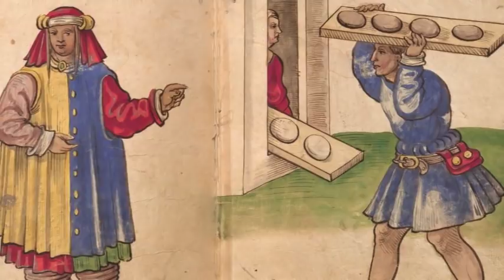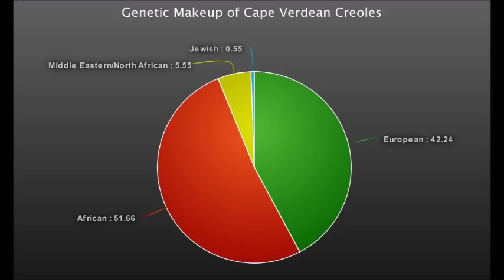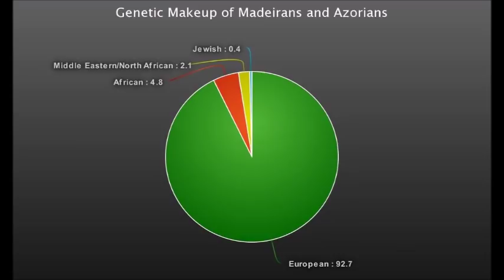Who are the Macaronesians: Genetics of Cape Verde, Canary Islands and More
Who are the people of Macaronesia? A region you've probably never heard of, consisting of the island chains of Cape Verde, the Canary Islands, Azores and Madeira, divided between several countries, yet nonetheless, sharing a somewhat common history, heritage and identity.

Be sure to let me know your thoughts on the people and history of these unique island chains, and which island chain you find to be of the most significance or interest.